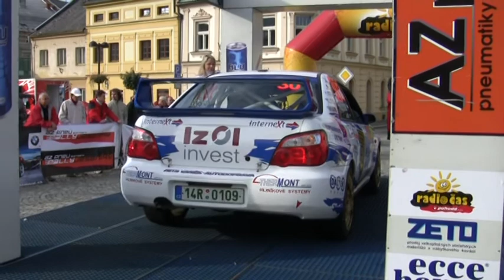AZ Pneu Rally Jeseníky 2009 | 301 | Tomáš Růžička - Jan Jurčík